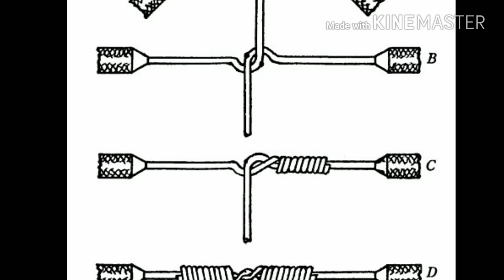Joint of 11 KV transmission conductor and cable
आज का टॉपिक अलग है Dosto aaj ke is video mein main aapko straight joint ke baare me bataya hai straight joint kaise lgate he